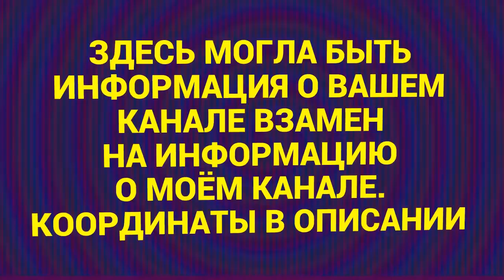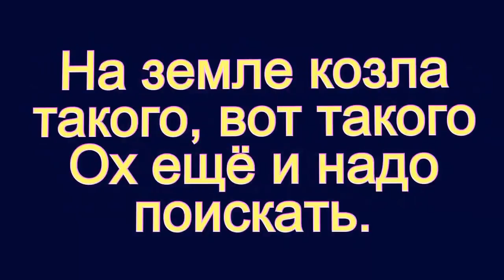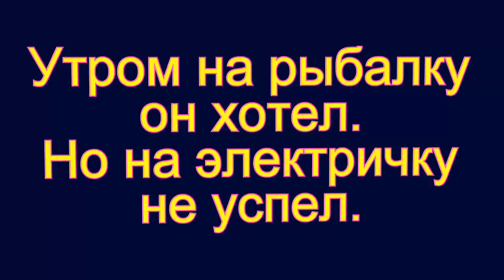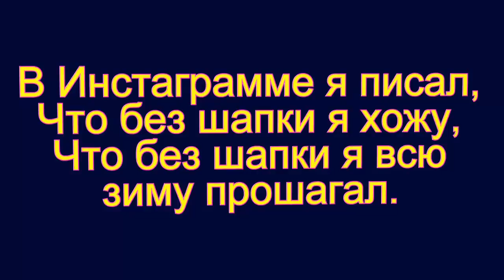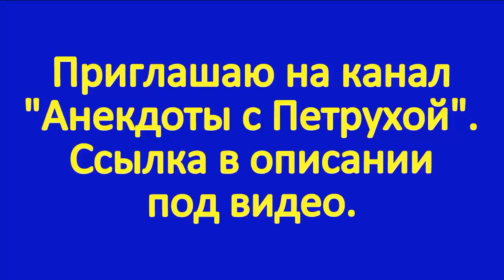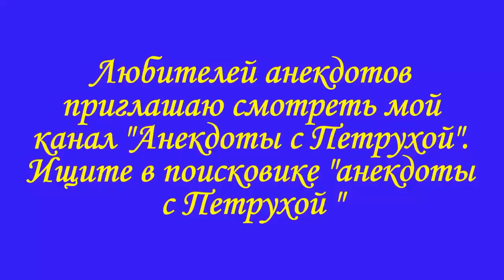Анекдоты из деревни 101 - 125 сборники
Анекдоты , пародии , юмор ,  приколы , вайны , смешные истории , скетчи  , частушки
Здравствуйте , товарищи. Спасибо за внимание. Для тех кто не смотрит короткие видео - Анекдоты из деревни 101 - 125 сборники.  Главное не забыть поставить
лайки или дизлайки, комментарии и если не подписаны, подписываемся на канал, нажимаем колокольчик.  Анекдоты из деревни 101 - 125 сборники   - это
самодеятельность.     Продолжение следует.  Анекдоты из деревни 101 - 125 сборники   изготовлен на домашнем компьютере.    Высмеивается пьянство и другие
нежелательные негативные ситуации.  Анекдоты из деревни 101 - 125 сборники  продолжает традицию. Видеоанекдоты носят юмористический характер и не имеют цель никого оскорбить. Анекдоты из деревни 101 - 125 сборники  является повторением сборников анекдотов моего канала.   .  .  . Автор канала не является специалистом. Принимаю все советы и рекомендации.
1. — Мужчины, если бы вы привели девушку в ресторан, и она заказала бы лобстеров, вас бы это смутило? — Нет! В Макдональдсе нет лобстеров
2. Зять тёще:
- Фаина Аароновна, а Ви таки знаете, шо подсматривать в замочную скважину …не совсем прилично!?
Тёща:
- Шо Ви говорите? А показывать туда всякую гадость, таки прилично???
3. Штирлиц шел по коридору. Приближалось 23 февраля, а выпить было не на что. - Господин группенфюрер! - остановил он Мюллера. - Не займете мне 100 марок до майских праздников? Мюллер дал. "Хорошо запоминается последняя фраза", - подумал Штирлиц, догнал Мюллера и попросил 50 пфеннигов.
4. Родители с детства приучали меня к музыке, практически каждый день они просили исполнить марш "В свою комнату".
5. Учительницу литературы в нетрезвом виде доставили в отделение милиции. Впервые сотрудники правоохранительных органов услышали, как можна рифмовать матерные слова в стиле Есенина.
6. На улице машина сбивает прохожего. Из машины выскакивает девушка, подбегает к сбитому человеку и говорит:
- Вы не представляете, как Вам повезло.
- Это почему же?
- Я сбила Вас прямо напротив кабинета врача!
- Ничего себе повезло... врач - это я.
7. - Ты чо так долго отвечаешь?
- кlавап0лiтеlа
- Бедняга, опять копируешь буковки с ярлычков рабочего стола?
8. Приходит Ватсон домой на Бейкер-стрит. Холмс, покачиваясь в кресле у камина, ему говорит:
- Все-таки я не понимаю, Ватсон, как вы смогли при всей вашей добропорядочности влезть в драку на Паркингтон Лейн.
- Но, черт возьми, Холмс, как вы узнали!
- Элементарно, Ватсон, у вас на лбу отпечаток от моего ботинка.
9. - Товарищ милиционер! Только что у меня сняли золотые швейцарские часы! - Почему же вы не кричали? - Что, я сумасшедший? У меня во рту три золотых зуба.
10. - О, смотри-смотри, вон дамочка пошла! Практически Слайти Тоув. Ну, помнишь же, Слайти - героиня романа Гарри Гаррисона. Ее имя еще переводится как
"хливкие шорьки"... Ну те самые, у Кэролла Льюиса в балладе о бармаглоте. Ее еще Майк Миллиган декламировал при осаде поместья Герхардтов. ... Тьфу, блин...
И этот ушел. А я на него такой интеллект обрушила, и все равно ушел... Что-то я не так делаю.. Или мужчины такие странные..?
11.Наконец-то телевидение стало делать нас образованнее! При виде включённого телевизора я ухожу в соседнюю комнату и принимаюсь за чтение.
12. Новый русский рассказывает своему сынишке сказку: - Настучали однажды дедке по репке за "бабки"...
13. - Девушка, а девушка! Если бы мы все были динозаврами, то вы бы однозначно были - Прекраснозавром!..
14. - Поможешь с Автокадом?
- По поводу?
- Хочу фото уменьшить.
- Ну-ну, удачи. Не пробовал через мясорубку радио слушать?
- Нет. А что лучше ловит?
15. Почтовый голубь летит уже около двух недель. Два раза избежал смерти от сокола. Чуть не убило пронесшейся мимо уткой в ураган. От дождя начался насморк. Но наконец-то! Вот она - цель всего перелета Владивосток-Москва - форточка нужного окна, нужной квартиры, нужного дома! Залетает. Она снимает с его замерзшей лапки письмо. Читает: -Привет. Меня - Аня. А тебя? Чем занимаешься? - Пишет ответ...Голубь - -Гады!..